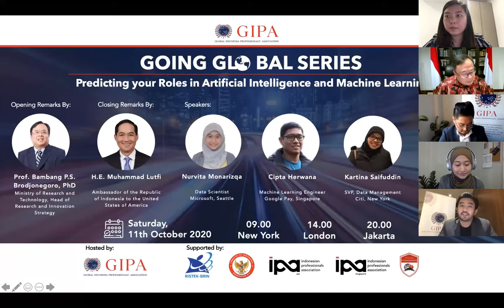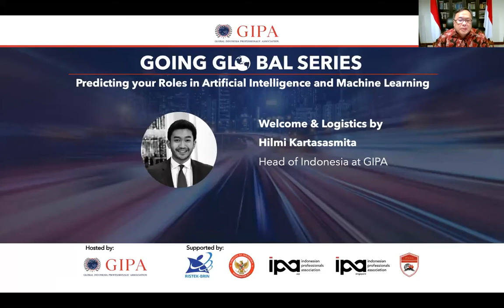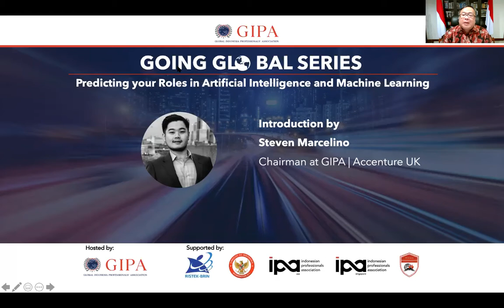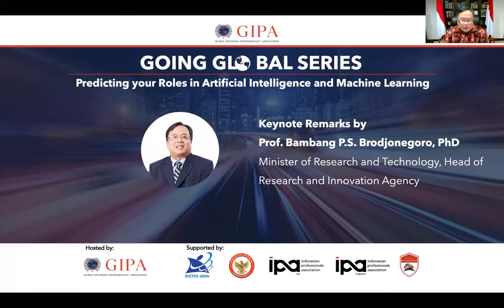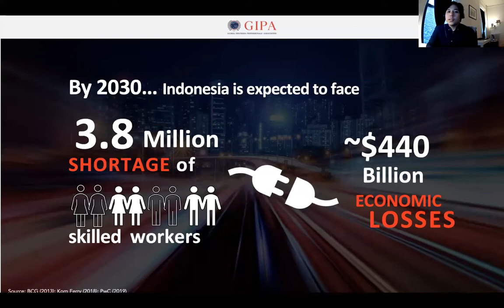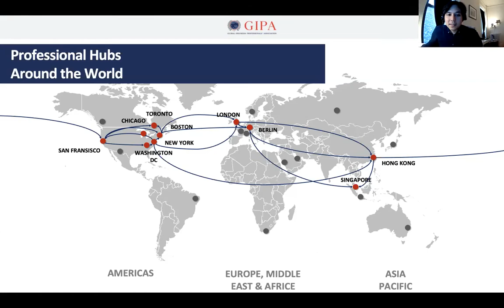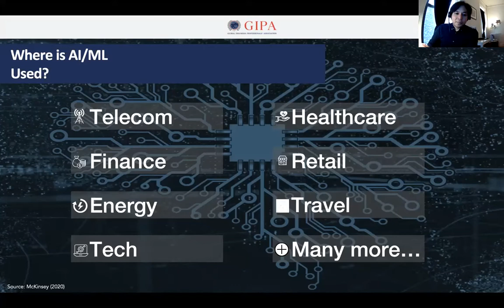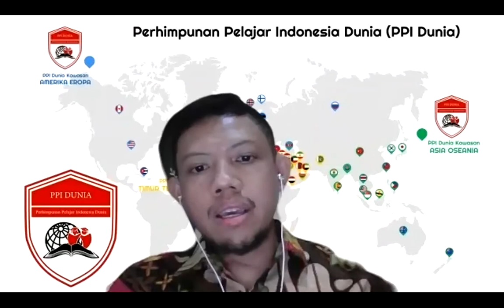Going Global Series: Predicting your Roles in Data Science and Artificial Intelligence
An interactive discussion and Q&A session with overseas Indonesian professionals working in Google, Citi and Microsoft.

This session is hosted by GIPA and supported by Kemenristek/BRIN, KBRI DC, IPA USA and IPA Singapore.

Hear their insights on best practises and career advices that will be invaluable to you!

We will cover topic such as:
-How do you get jobs in a globally competitive market?
-What aspects or skills do you need to consider for a data science or artificial intelligence role? And more!

Opening remarks:
Prof. Bambang P.S. Brodjonegoro, PhD | Minister of Research and Technology, Head of National Research and Innovation Agency

Closing remarks:
H.E. Muhammad Lutfi | Ambassador of the Republic of Indonesia to the United States of America

Speakers:
- Nurvirta Monarizqa | Data Scientist at Microsoft, Seattle
- Cipta Herwana | Machine Learning Engineer at Google Pay, Singapore
- Kartina Saifuddin | SVP, Data Management at Citi, New York

GIPA Team:
- Arcky Meraxa, PhD | Moderator | Head of Americas & Professional Development CoE, GIPA
- Hilmi Kartasasmita | MC | Head of Indonesia, GIPA
- Steven Marcelino | Chairman of GIPA

About — Going Global Series
Working in a global environment and obtaining international work exposure has been an interest for both Indonesian students overseas and in Indonesia. The Going Global Series  aims to shed light on advises on starting a career globally as well as insights from Indonesian professionals on working in a global environment.